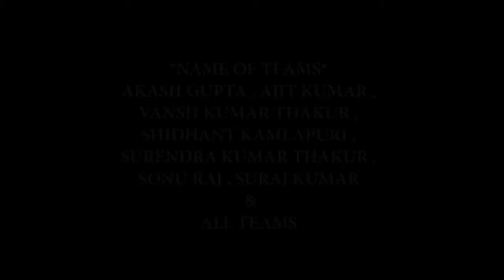Garhwa Parkour 3 Film Trailer...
Akash Gupta Presents...